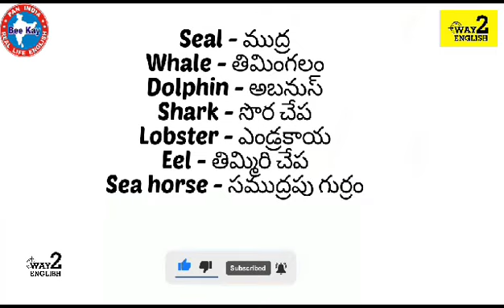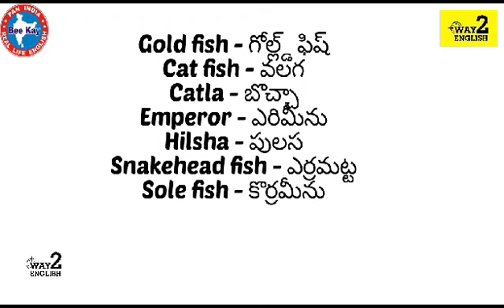Water Animals in English and Telugu | Way 2 English Telugu